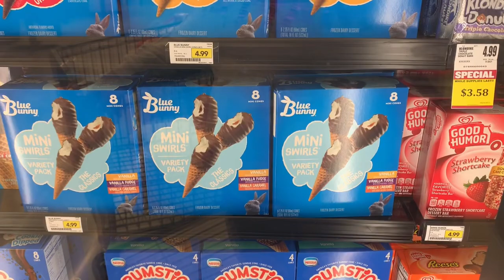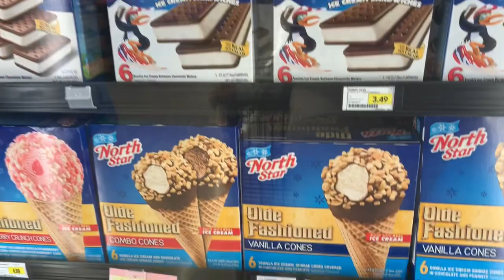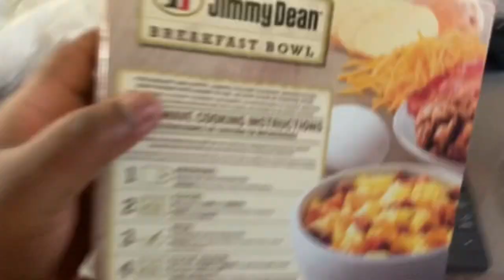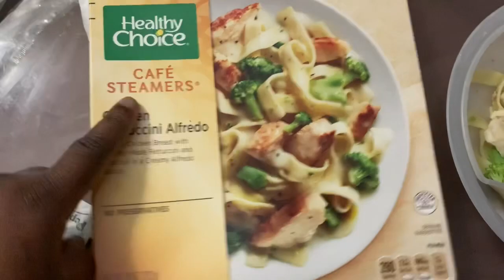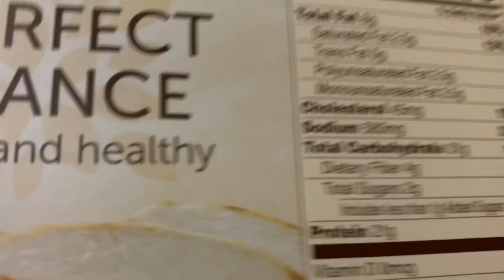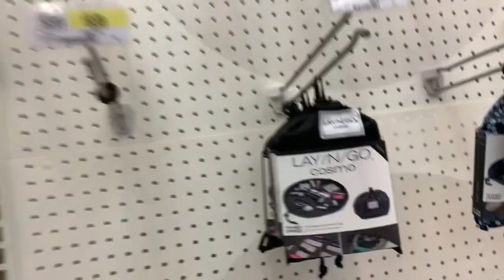Vlog Went to Tony’s ( target) singing ( shopping) took pictures